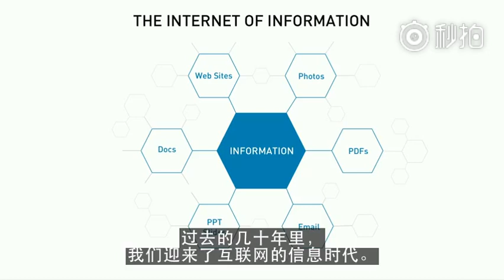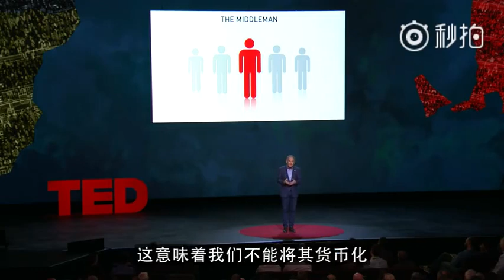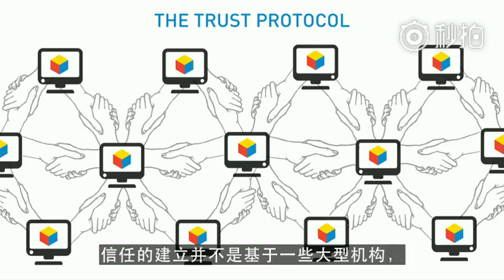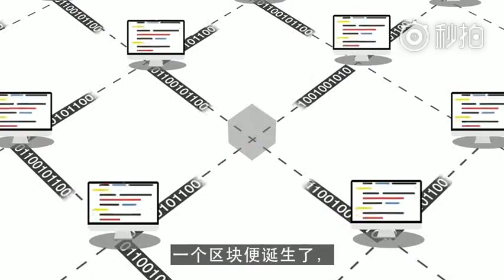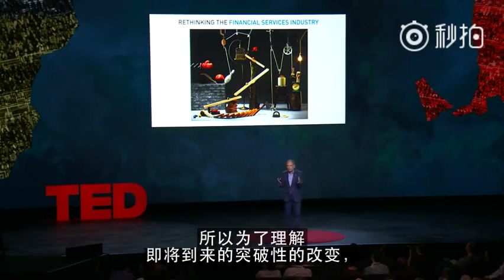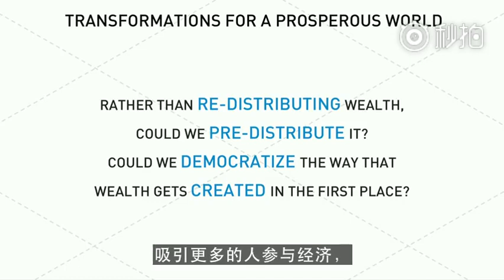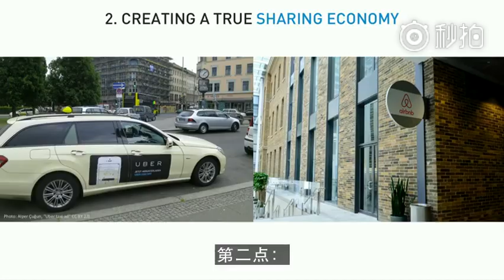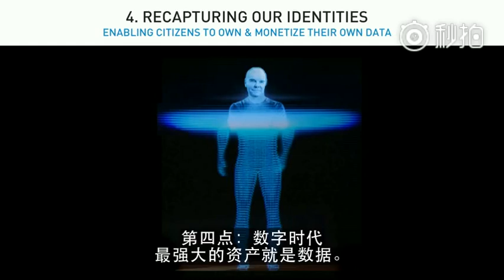【TED：区块链将如何改变金融与贸易】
Don Tapscott 认为对未来几十年影响最大的科技已经出现。不过它并不是社交媒体或大数据，甚至不是人工智能，而是比特币等数字货币的底层技术— 区块链。

网站: Coinbase.com
登记即可获得十美元：

我的比特币捐款地址：
1BfSsoEaMJjTtXaFfDRyuEhtNe1B7F9RrS

Start investing in Bitcoin now!

1BfSsoEaMJjTtXaFfDRyuEhtNe1B7F9RrS

0x8835947E5c20d1836b06AF8D1f0dCc64368377f8

LPjNX9oVzhjBw5cVY781jGoc7H7cvyjq6n